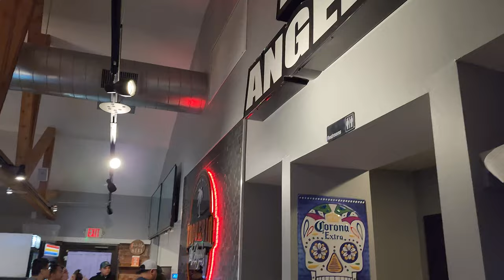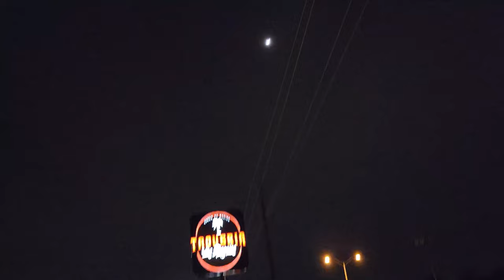Honest Food Review of Taqueria Los Angeles Mexican Restaurant in Plano, Texas! Best in Dallas!